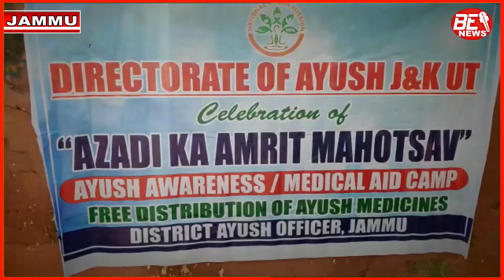flashक्या आप जानते है बीमारी लगने से पहले ही उससे बचा जा सकता है ?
क्या आप जानते है बीमारी लगने से पहले ही उससे बचा जा सकता है ?
अगर नहीं तो जानिए Dr Kamini जी से केसे !